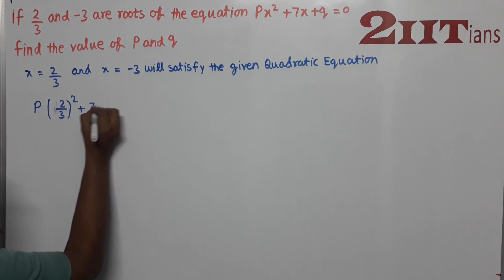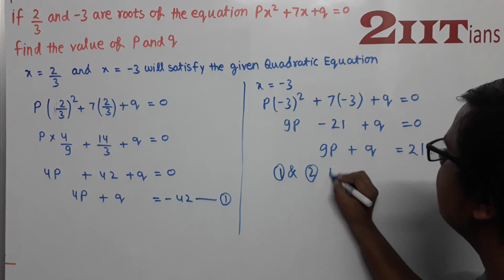QUADRATIC EQUATIONS Ex5.1 Q5 Class X ICSE | IIT JEE If 2/3 and -3 are the roots of the equation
If 2/3 and -3 are the roots of the equation px² + 7x + q = 0, find the values of p and q.